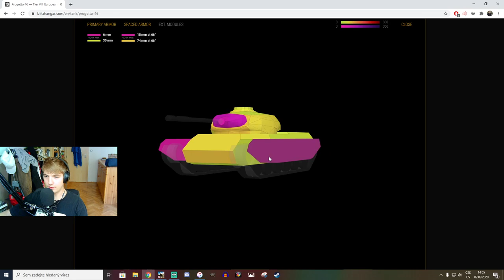Nejlepší prémijáky - part 1 - Progetto 46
Pilotní video z nové série o - dle mého - nejlepších prémijových tancích ve hře.
Njoy!

Hráno na PC (i5 6600 K, MSi GeForce 1060 3G, 2x HyperX Fury 8GB)
Natočeno přes Streamlabs OBS + Elgato HD60 S